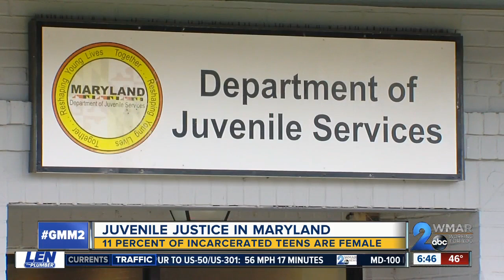Inside look at juvenile justice: Incarcerated teens work towards building a successful feature 2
Incarcerated teens overcome the odds